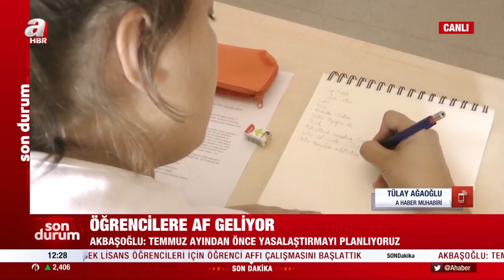AK Parti'li Akbaşoğlu duyurdu: Üniversite öğrencileri için af çalışması başlatıldı | A Haber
AK Parti Grup Başkanvekili Emin Akbaşoğlu yaptığı açıklamada, lisan ve yüksek lisans öğrencileri için öğrenci affı çalışması başlatıldığını, temmuz ayından önce teklife dönüşeceğini duyurdu.